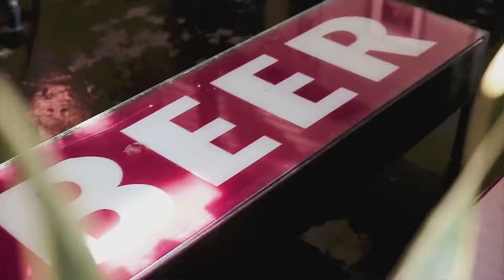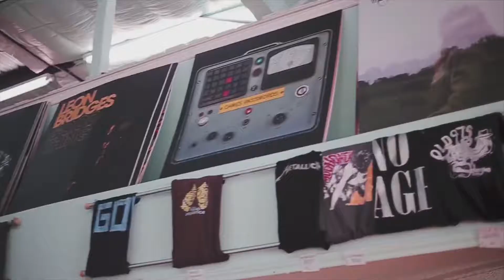How To Be Social Recap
This a recap for the how to be social event hosted by Jewels Clark instagram will be posted below.